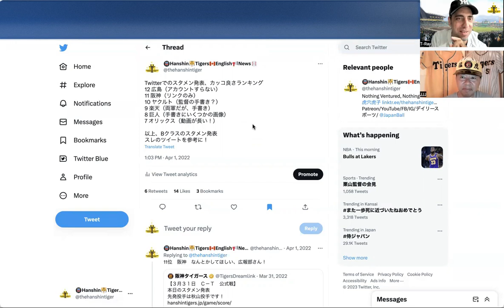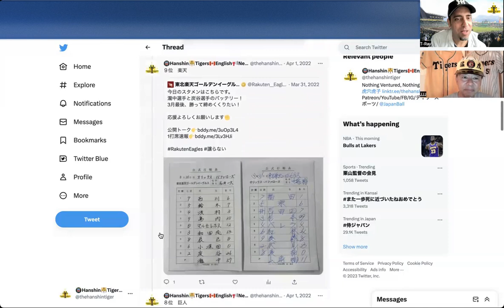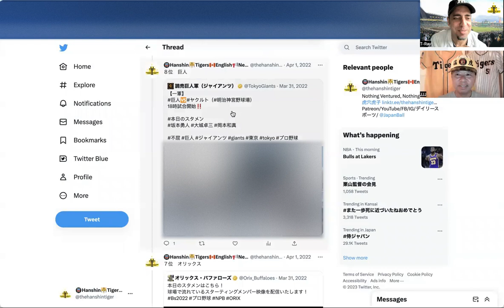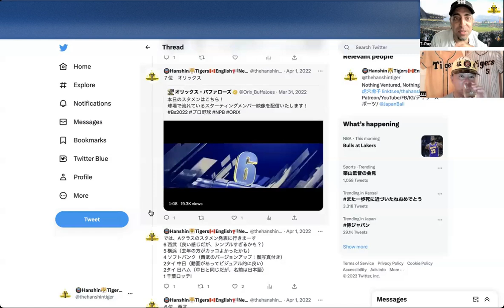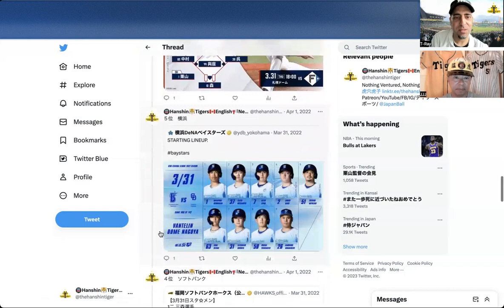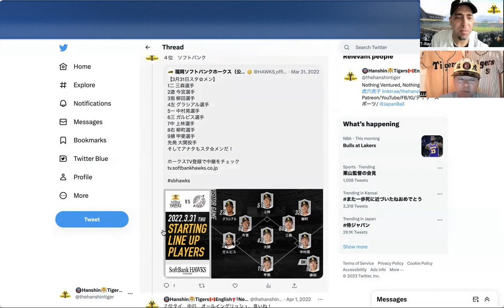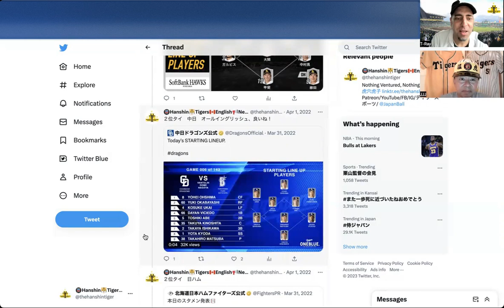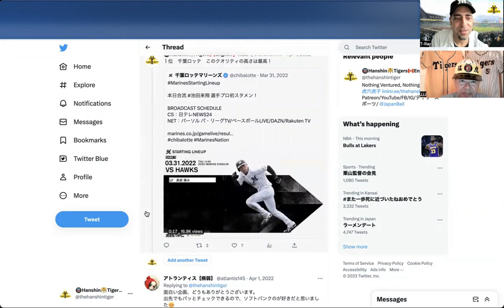H-TEN Post-Show Show 170: Rating NPB Teams' Twitter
After finishing the recording of Episode 170 of the podcast, T-Ray and JJJ roll through how each NPB team announced their starting lineups on Twitter (in 2022) 45 minutes before the first pitch on game days.